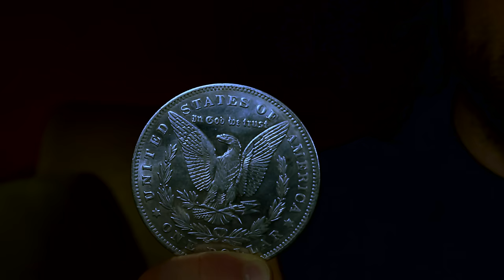Froggy Fresh - Bubblegum Bees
This is a fan submitted story song. Since the cast from the original project has grown up and apart I will be turning fan submitted stories into songs. Hopefully this is fun for everyone. If the people on this channel aren't enjoying these songs without the original cast, I will keep these fan songs exclusive to the Froggy Fresh Basement channel moving forward.

Original story by James from St. Catharine’s:

It was the day after halloween in the mid-nineties and my sister and I thought it would be a good idea to chew on all of the bubblegum we received all at once. We grabbed all the Hubba Bubba's and Bazooka Joe's from our pillow cases and started poppin' 'em in our mouths one by one.

So, we're playing in the backyard, chompin' away on tennis ball sized wads of bubblegum when, naturally, we decided that it would be fun to climb on top of the shed and, like, just sit on top of the shed or whatever.

After a while, a whole buncha bees started exiting the shed, attracted to the scent of the sweet sweet bubblegum that we were chewing on. Before we knew it, we both found ourselves with many bees on our faces, trying to enter our mouths while we pinched our lips closed as tightly as possible, trying to keep the bees from getting into our mouths.

My sister was crying. Seeing someone crying while they hold their mouth closed with bees all over their face is a pretty funny sight. Still scary though. We couldn't talk, what with our mouths being held closed and all, so we could only communicate through glances and facial expressions, and I don't remember how we got out of it but somehow, neither of us were stung that day.